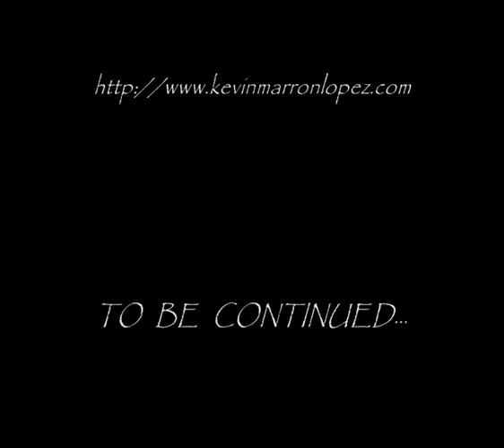Kevin Marron Lopez vert edit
Rampe rider depuis 1997